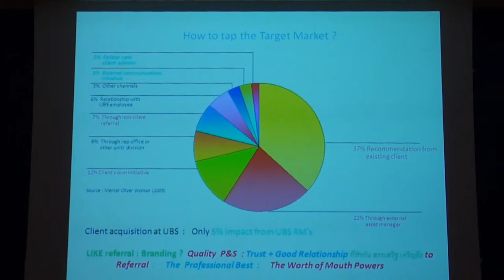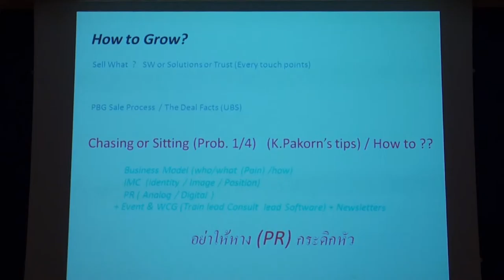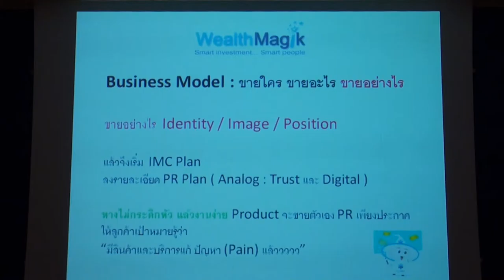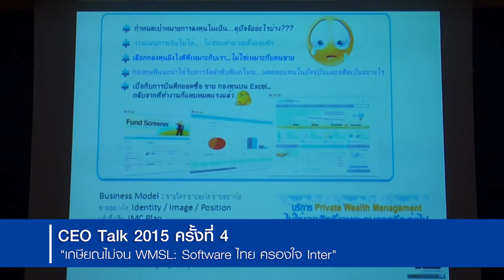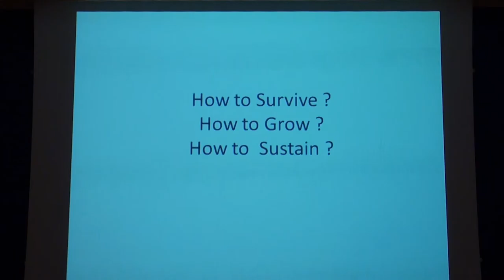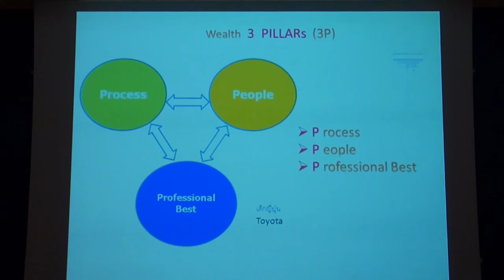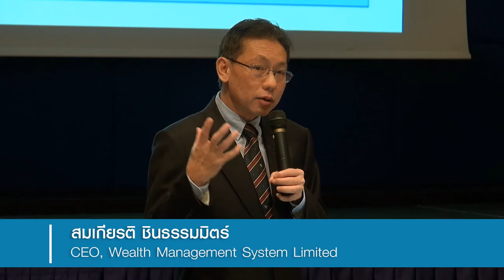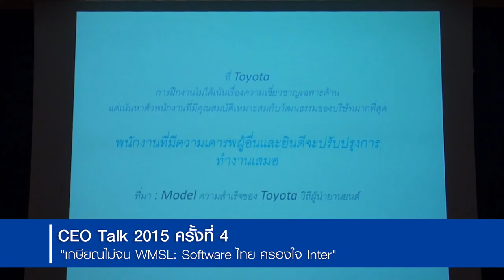CEO Talk ตอน "WMSL: Software ไทย ครองใจ Inter" (5/12)